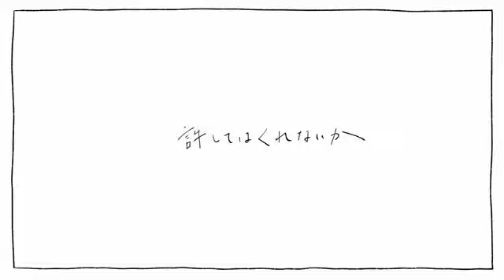♀が歌いたくて【テレキャスタービーボーイ(long ver.)/すりぃ】歌ってみた ÅさくらÅ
だって歌いたかってん。
伝説になる、かもしれない歌いたかったシリーズ

すごく楽しく見入ってしまうMVですよね

嘘で固めたウォーアイニー

◆Vocal : 鏡音レン
◆Movie : coalowl
◆Bass : pino

(主コメ下の顔文字　♀Å♀){赤いヒゲうさぎ一匹欲しい]